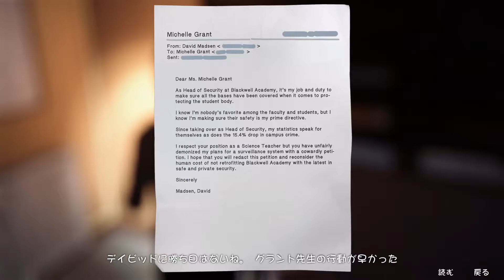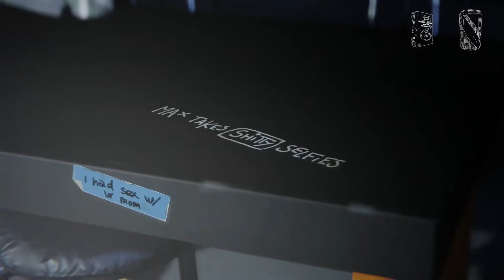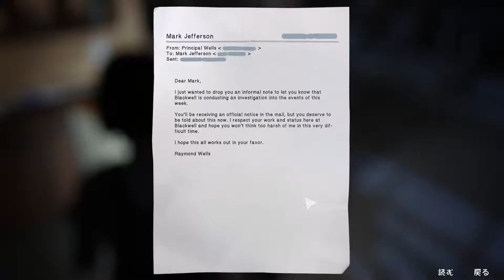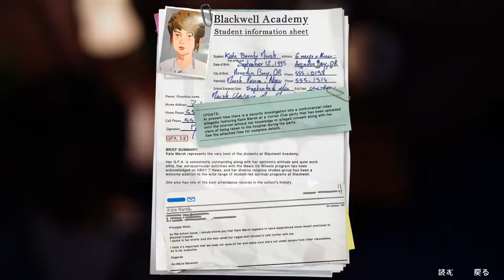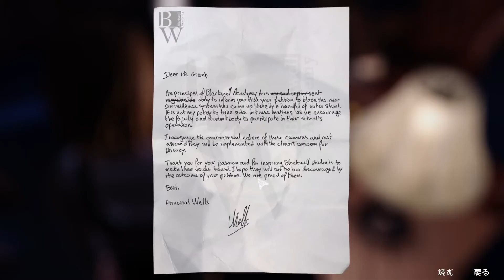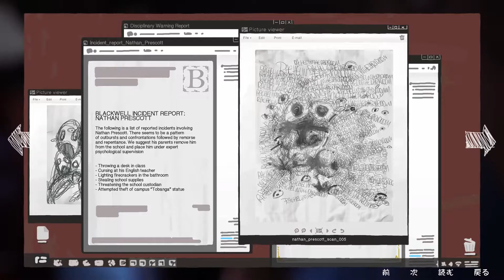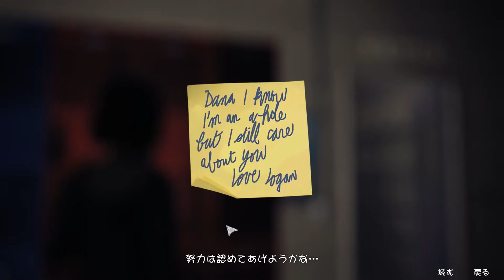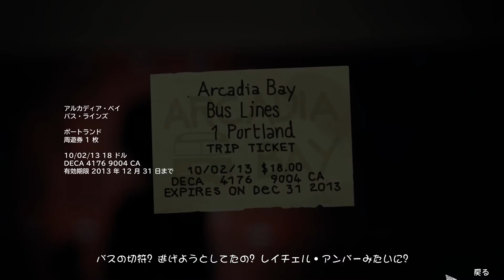#12【音フェチ】Sleeping Game「Life Is Strange」小声でプレイ【ASMR】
【Sleeping Game】

今回は「Life Is Strange」をプレイしていきます。
のんびりお話するので、みなさんの眠りのお供になれればと思っています。
ヘッドホン着用をおすすめします。

動画投稿のお知らせなど当チャンネル、twitterにて報告しますので